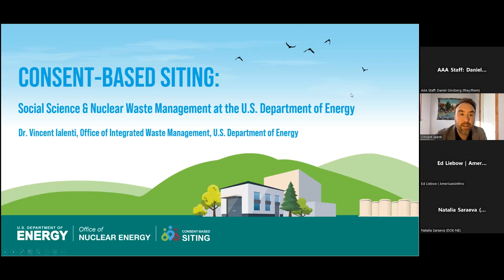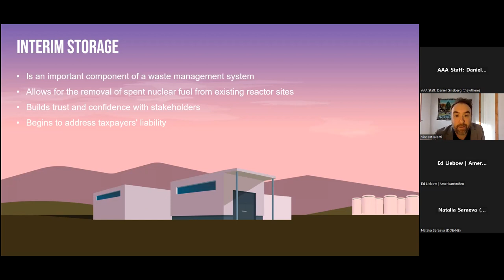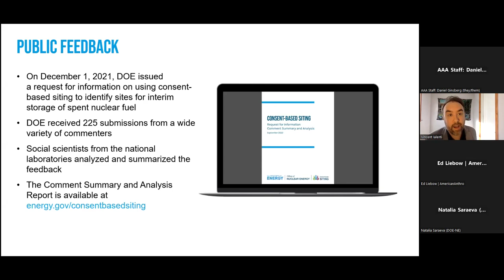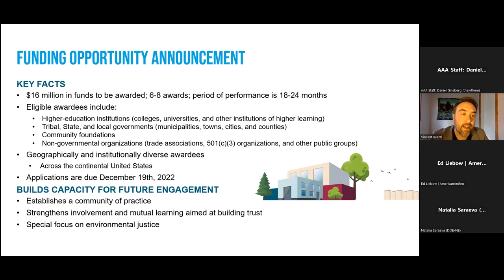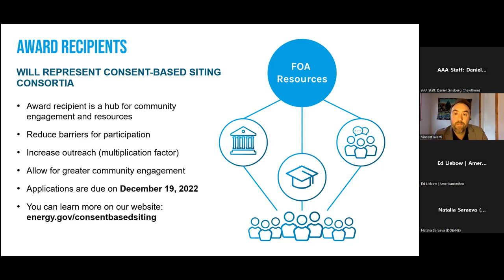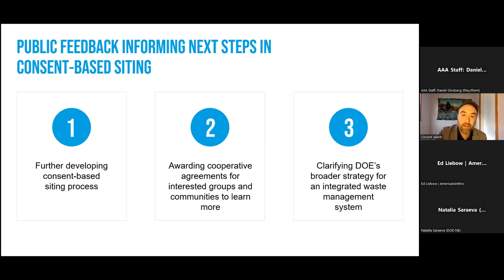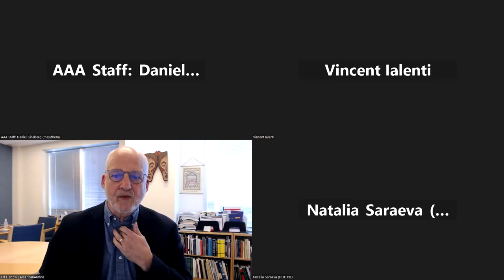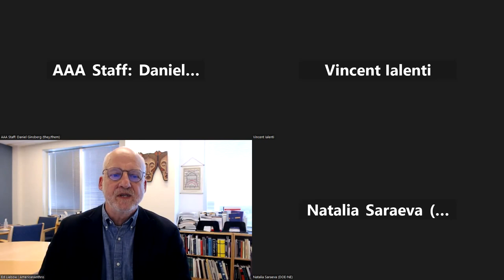Consent-Based Siting: Social Science & Nuclear Waste Management at the U.S. Department of Energy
Can anthropologists help the U.S. Department of Energy (DOE) design a more environmentally just, participatory, and consent-based siting process for spent nuclear fuel management facilities?

The DOE has committed to a consent-based approach to siting spent nuclear fuel management facilities that aims to enable broad community participation and center equity and environmental justice. Communities will participate in the siting process by working through a series of phases and steps with the DOE to help determine whether hosting a facility to manage spent nuclear fuel aligns with the community’s goals. To support this, the DOE has issued a $16 million funding opportunity to provide resources for fostering dialogue, developing innovative community ideas, and capturing public feedback. Eligible awardees include higher-education institutions, Tribal, State, and Local governments, community foundations, NGOs, trade associations, 501(c)(3) organizations, and other public groups. In this webinar, anthropologist Vincent Ialenti, who works as a DOE federal manager, highlights the central role that social scientists are playing in the DOE’s consent-based siting effort. AAA Executive Director Ed Liebow then offers personal reflections on his past experiences working with the DOE on Tribal engagement, regional health, and emergency preparedness. This webinar may be of interest to social scientists curious about careers in federal service, to organizations interested in learning more about the DOE’s funding opportunity and consent-based siting efforts, and to anthropologists committed to environmental justice

Panelists:

Vincent Ialenti, PhD, Office of Integrated Waste Management, U.S. Department of Energy

Ed Liebow, PhD, Executive Director, American Anthropological Association